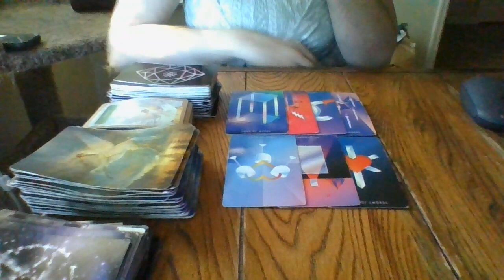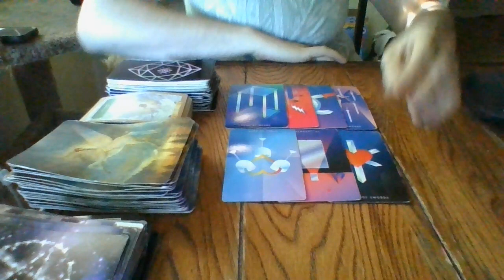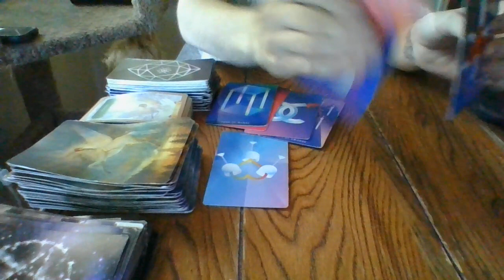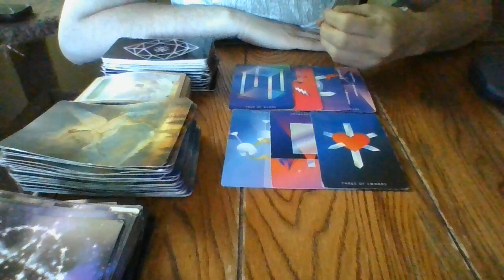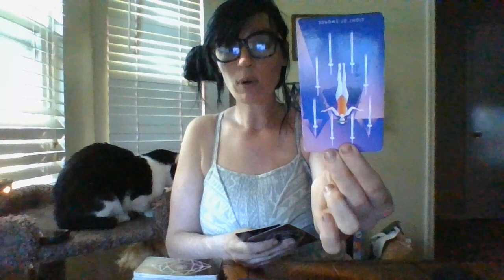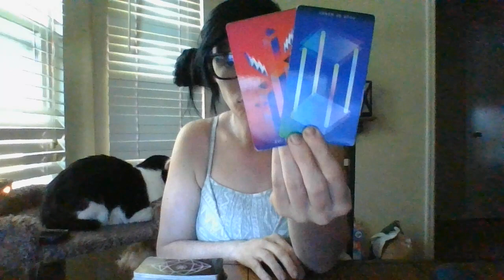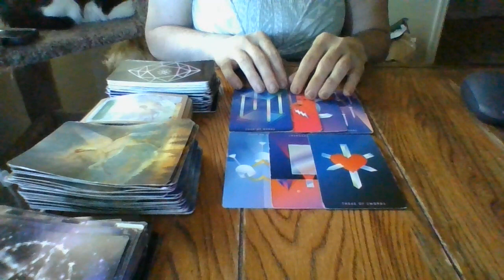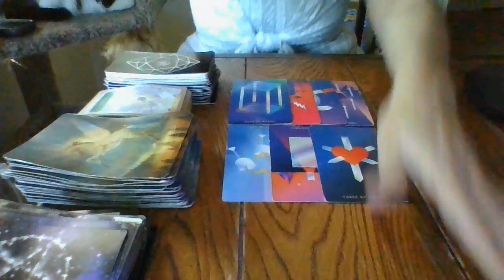SAG- "THE JIST IN 96!- AS THE WORLD TURNS!" 5/17/22- 5/20/22